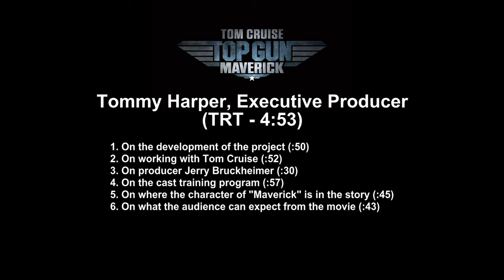Top Gun: Maverick - Itw Tommy Harper (Official Video)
Top Gun: Maverick is a 2022 American action drama film directed by Joseph Kosinski. It was written by Ehren Kruger, Eric Warren Singer, and Christopher McQuarrie, from a story conceived by Peter Craig and Justin Marks. It is the sequel to 1986's Top Gun. Tom Cruise stars as the test pilot Maverick, alongside Miles Teller, Jennifer Connelly, Jon Hamm, Glen Powell, Lewis Pullman, Ed Harris, and Val Kilmer. Cruise and Kilmer reprise their roles from the first film. The film premiered at CinemaCon on April 28, 2022, and is scheduled to be theatrically released in the United States on May 27, 2022, by Paramount Pictures. It was scheduled for release on July 12, 2019, but was postponed to "allow the production to work out all the complex flight sequences". The film was further delayed by the COVID-19 pandemic and scheduling conflicts. Early reviews of the film have been positive with acclaim for its cinematography, aerial sequences, emotional weight and a worthy successor to the original film.

Preliminary production on the film officially started on May 30, 2018, in San Diego, California  During late August a 15-person film crew from Paramount and Bruckheimer Films were aboard the Norfolk-based aircraft carrier USS Abraham Lincoln to shoot flight deck operations. In mid-February 2019, Cruise and the production crew were sighted on board USS Theodore Roosevelt at NAS North Island. In March, filming was completed at NAS Whidbey Island in Oak Harbor, Washington. On June 19, 2019, Miles Teller revealed in an interview that he had finished filming two days earlier. Principal photography was scheduled until April 15, 2019, in San Diego, California; Lemoore, California; China Lake, California; Lake Tahoe, California; Seattle, Washington; and Patuxent River, Maryland. The movie was filmed in IMAX format using IMAX-Certified Sony Venice 6K Full Screen cameras.

Synopsis :
After more than three decades as one of the U.S. Navy's top fighter pilots, Pete "Maverick" Mitchell continues to push his limits as a test pilot. He refuses to move up in rank because it would mean giving up flying. He is tasked with training a detachment of young Top Gun school graduates for a special mission no pilot would ever imagine. On this mission, Maverick meets Lieutenant Bradley "Rooster" Bradshaw, the son of his late friend, navigator Nick "Goose" Bradshaw. Faced with an uncertain future, haunted by his ghosts, Maverick must confront his worst nightmares in a mission that will require the greatest of sacrifices.

Screenplay by Ehren Kruger, Eric Warren Singer, Christopher McQuarrie
Story by Peter Craig, Justin Marks
Based on Characters by Jim Cash; Jack Epps Jr.
Produced by Jerry Bruckheimer, Tom Cruise, Christopher McQuarrie, David Ellison
Starring Tom Cruise, Miles Teller, Jennifer Connelly, Jon Hamm, Glen Powell, Lewis Pullman, Ed Harris, Val Kilmer
Cinematography : Claudio Miranda
Edited by Eddie Hamilton
Production companies : Skydance Media, Don Simpson/Jerry Bruckheimer Films
Release dates : April 28, 2022 (CinemaCon), May 25, 2022 (France), May 27, 2022 (United States)